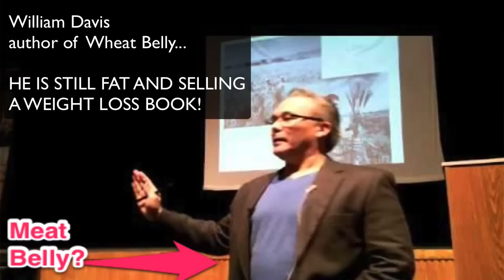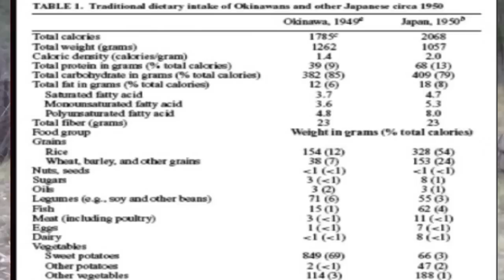Wheat Belly Weight Loss Debunked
Wheat Belly Weight Loss Tips Debunked Once And For All...

Wheat Belly is a fad diet low carb weight loss gimmick book written by William Davis. Nothing personal against wheat belly author William Davis. Just sharing my comments and criticisms about the Wheat Belly book.

Wheat Belly was published recently and became a popular book among overweight people looking to hear good things about their bad habits. Wheat Belly author William Davis told his readers that bacon = slim, wheat = fat. Full fat cream = skinny, steamed rice = obesity. Steak burgers with no buns = slim and organic mangoes blended with peaches = diabetes.

William Davis, MD. Author: "The Wheat Belly" - Recommends no wheat, but lots of meat, dairy and oil.